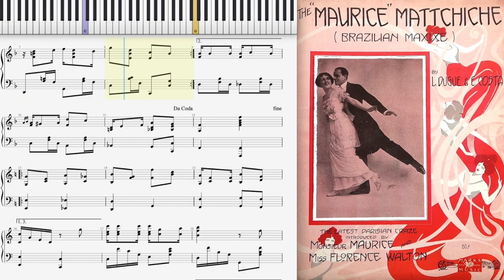The Maurice Maxixe by Duque & Costa (1913, Maxixe piano)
The Maurice Mattchiche (Brazilian Maxixe) by L. Duque & E. Costa 1913